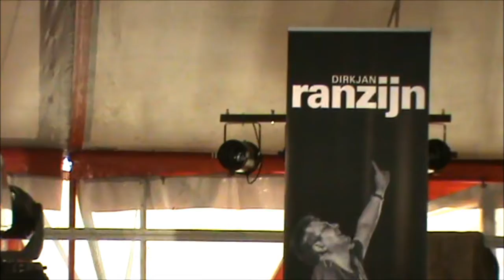Dirkjan Ranzijn - På DANSKTOP FESTIVALEN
FANTASTISK musiker. og hans smil-det smitter.